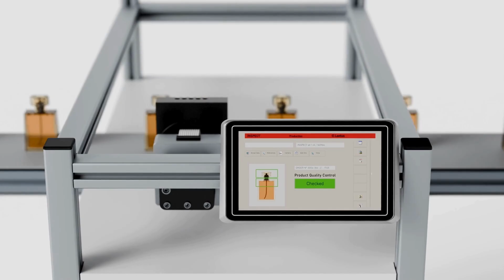Laetus, tracciabilità e ispezione visiva per linee di confezionamento cosmetico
Laetus  una realtà attiva a livello mondiale nell'ambito dello sviluppo di sistemi di ispezione ottica e tracciabilità nel mondo del packaging automatico. In occasione di Cosmopack 2024 propone una gamma di soluzioni che spaziano dai dispositivi di verifica barcode e testi, ai software di interfacciamento, fino ai sistemi completi di aggregazione. Le soluzioni garantiscono protezione dei marchi dalle contraffazioni, sicurezza nei processi del confezionamento, tracciabilità della catena di fornitura e coinvolgimento dei consumatori.